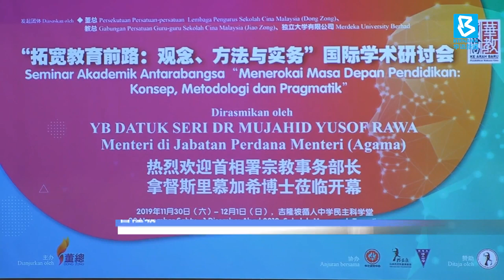20191130 7州未同意提高婚龄 慕加希乐观其成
政府提高最低法定结婚年龄到18岁的伊斯兰家庭法令修正案进入最后阶段，不过根据妇女、家庭及社会发展部部长拿督斯里旺阿兹莎早前透露，目前还有7个州政府还没同意修订，因此修正案停滞不前。不过首相署部长拿督斯里慕加希对于落实修正案倒是很乐观。